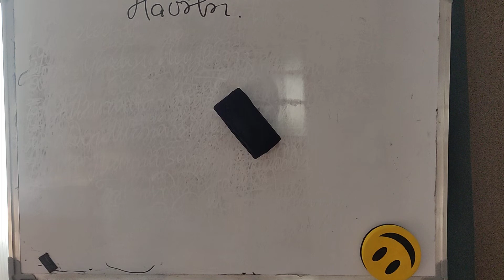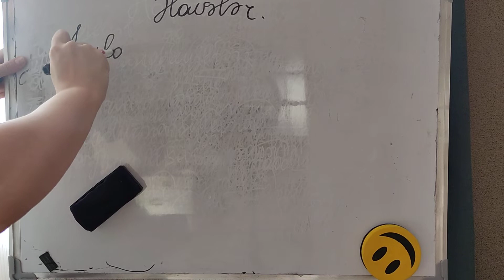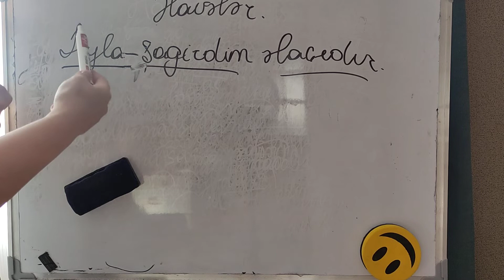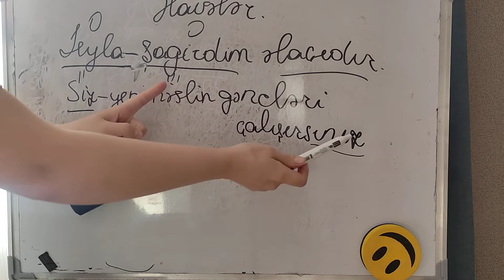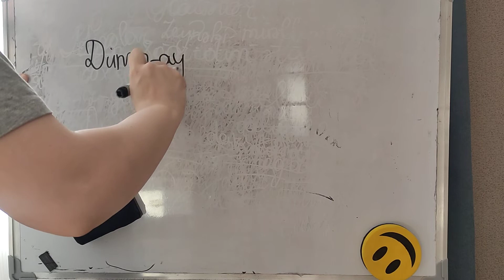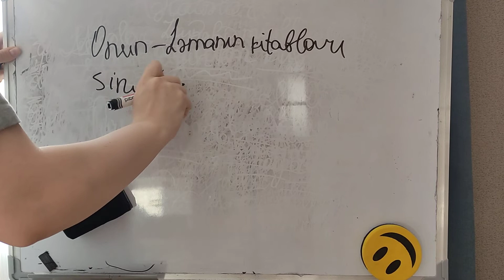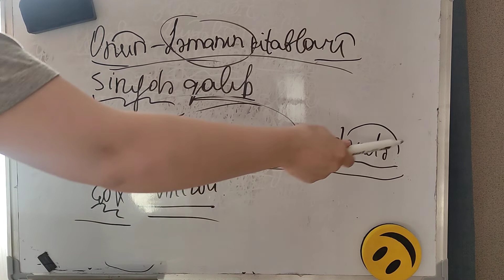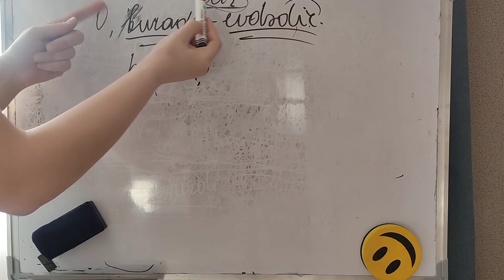Əlavələr. Elaveler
Kanala abune olmagi, teklif ve iradlarinizi  rey bolmesinde bildirmeyi ve videolari beyenmeyi unutmayin